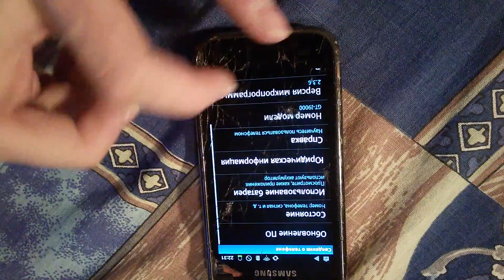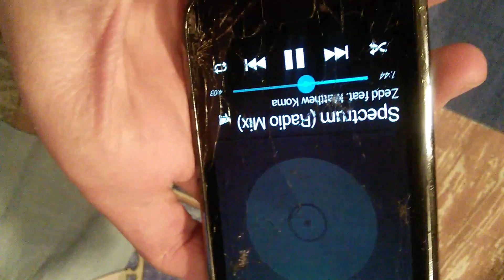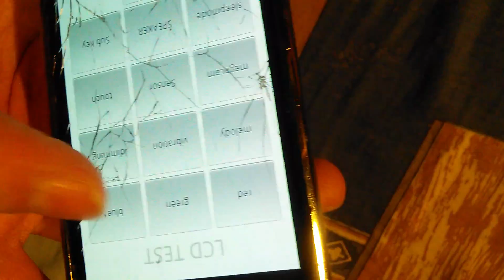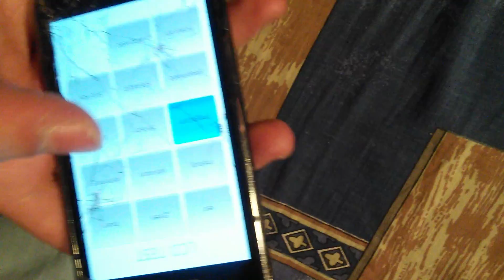Убитый жизнью galaxy s с мертвой nand flash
Грузится только если стоит micro sd карта не меньше 8гигов и работает это все примерно так...